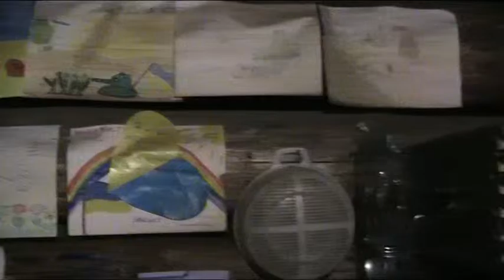Друже "Кум" про настрій наших воїнів біля Авдіївки, 27/02/2017, "Вільна Доля".